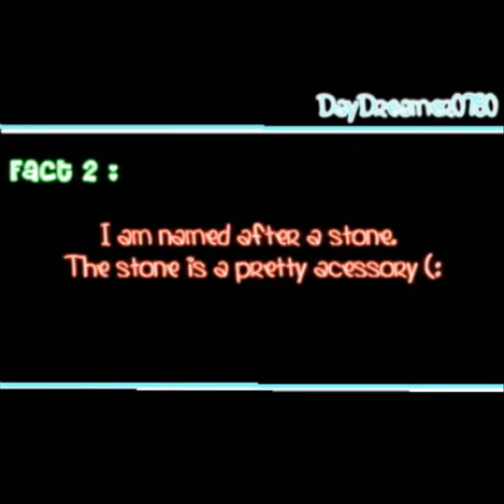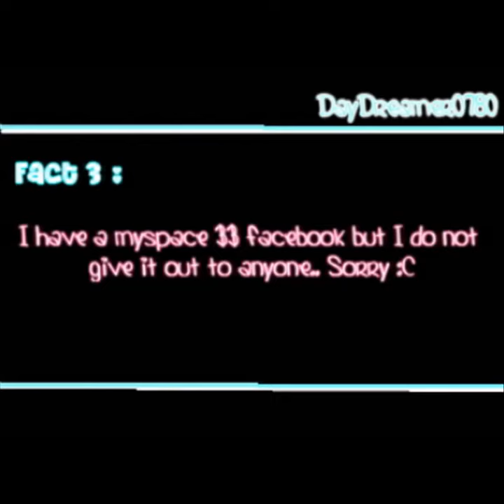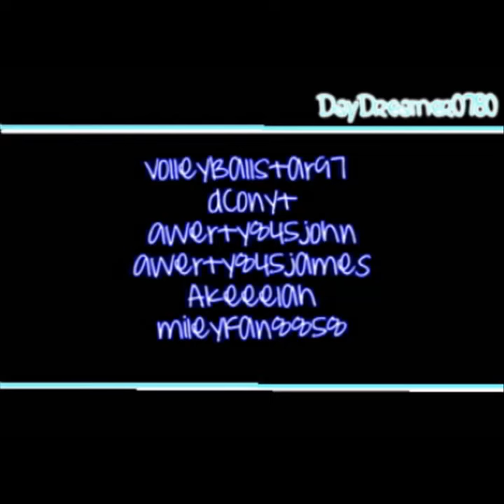[TAGGED] 5 Facts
I got TAGGED by devilishlypure
I didn't really have that much info
to put into this video because I put
most of maii facts in maii "ABOUT ME"
section on maii channel.
I TAG:

VoLlEyBalLsTaR97
dcoynt
qwerty845john
qwerty845james
Akeeelah
mileyfan88
& Anyone else that wants to be tagged
GOOD LUCK & HAVE FUN!
Credits:
Bang a Drum- by Selena Gomez

***I GOT AUDIOSWAPPED TO THAT SONG***